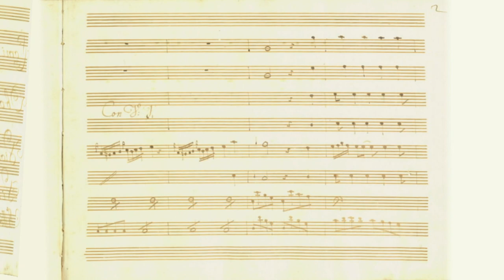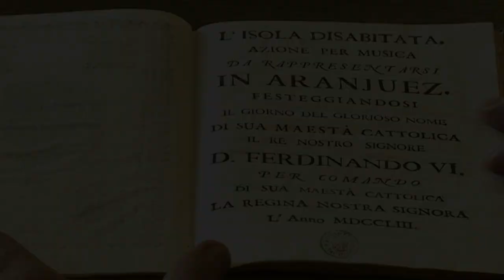Trailer del documental "L'Isola Disabitata. De las notas a la música".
Trailer del reportaje documental sobre la recuperación de la opera L'Isola Disabitata.
El 30 de mayo de 1753, con motivo de la onomástica del rey Fernando VI, se estrena en Aranjuez L'Isola Disabitata, ópera compuesta por el músico vienés Giuseppe Bonno sobre libreto del poeta italiano Pietro Metastasio.
Un año más tarde, se representa en la corte de Viena en contadas ocasiones. A partir de entonces, las partituras y el libreto yacieron olvidados en diferentes bibliotecas.
256 años después de su estreno, el Festival Música Antigua Aranjuez recupera la obra para los escenarios y la graba en disco.